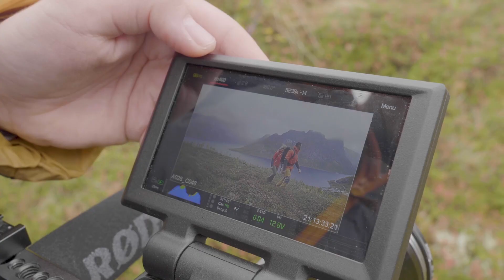Vi vil ha med oss din merkevare!